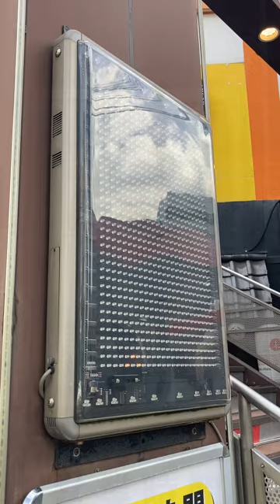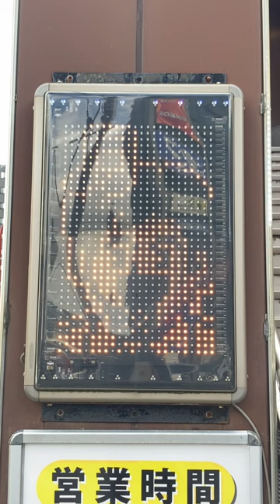広告用の電光掲示板 カラオケサウンドパークNEO薬院店(〒810-0022 福岡県福岡市中央区薬院３丁目３−１)